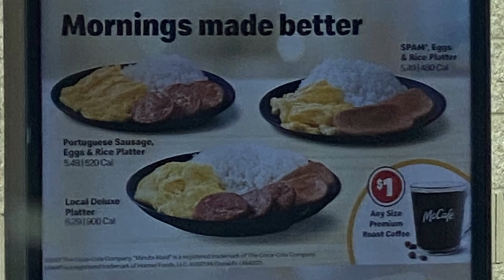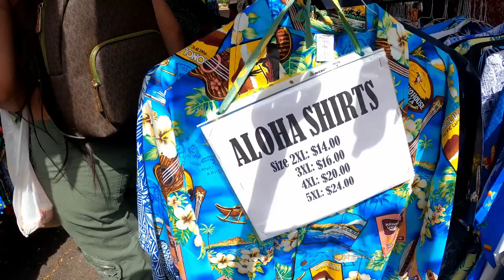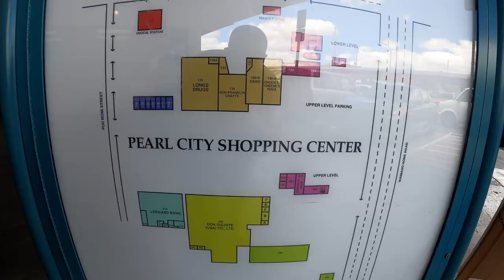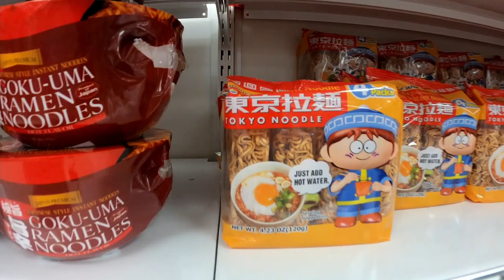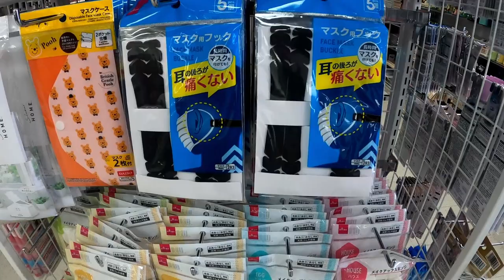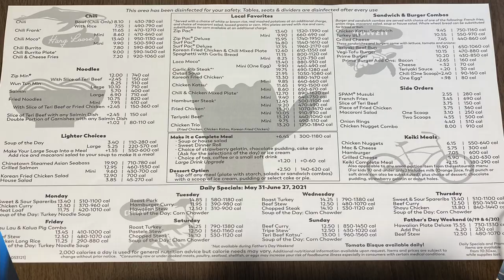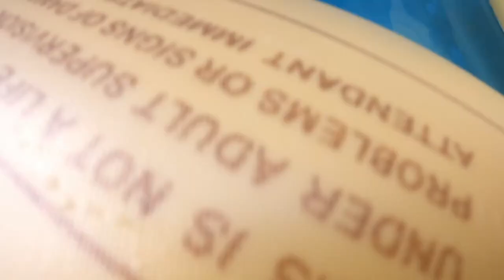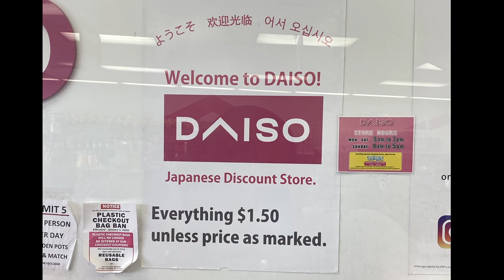Hawaii 2021 Trip Day 2: A Hawaiian Breakfast at McDonald's, Aloha Swap Meet, Daiso, and more...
We start our day with some Sunrise photos at the beach's of Aulani A Disney Resort and Spa, then off to breakfast at McDonald's to try the Hawaiian special menu of Spam, Portuguese Sausage, Eggs, and Rice. I was also able to get a McGriddle with Portuguese Sausage, so good. Then off to the Aloha Swap Meet for some amazing shopping.

The shopping continues with a stop at Daiso Pearl City where everything (almost) is $1.50. Lunch was at Zippy's which has a huge menu with lots of choices and tons of daily specials.

Finally back at the resort we take you on a room tour of a 2 bedroom deluxe garden view villa at Aulani, a Disney Resort and Spa. Then we finish our day with some pool time floating in the Waikolohe Stream Lazy River, exploring the infinity hot tubs and pool, and a last sunset view on the beach.

Time Hops
00:00 Intro
02:35 Morning Pool Chair Update
03:48 Snorkel Lagoon viewing area
04:36 360 Aulani Lobby
05:21 McDonalds Hawaiian Breakfast
08:05 Aloha Swap Meet
14:32 Daiso Pearl City
24:46 Lunch at Zippy's
27:08 aulani 2 bedroom villa island garden view
29:42 Waikolohe Stream Lazy River
33:14 Infinity Hot Tub
33:36 Infinity Pool
35:14 Sunset on the Beach
35:42 Wrap-up from Day 2